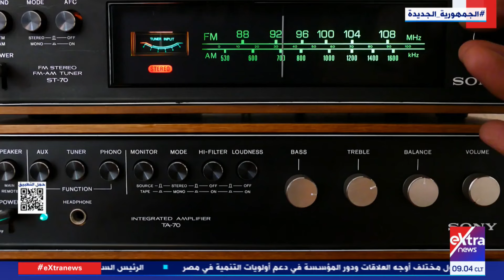هذا الصباح| 30 يونيو.. إنجازات في قطاع الصناعة وتميكن قيادي للشباب